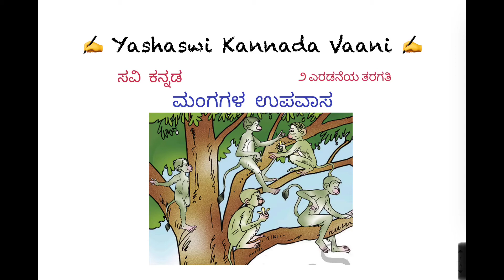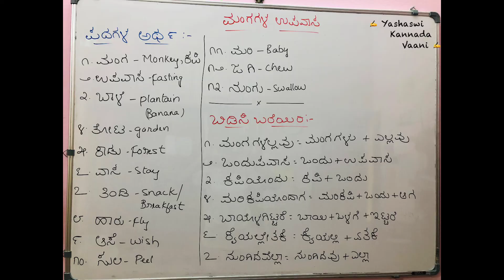CBSE 2nd std ಸವಿ ಕನ್ನಡ Savi Kannada - ಮಂಗಗಳ ಉಪವಾಸ - Mangagala Upavaasa - English explanation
CBSE 2nd std  ಸವಿ ಕನ್ನಡ - ಮಂಗಗಳ ಉಪವಾಸ - Mangagala Upavaasa - English explanation

If you have any doubt or query regrading the lesson or if in case you need any help with the exercise section, please drop a message in comment section or write E-mail to